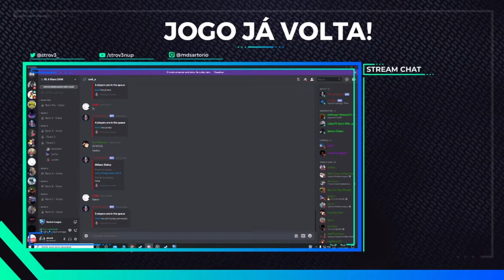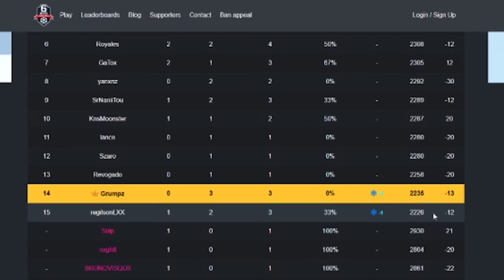6 MANS - REGISSPD e o DRAMA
💜Lives da r0x1nha: /strov3
🐦Tw1tter: @notstrov3
📹Videos curtos: @strov3
📷GramGram: @sartoriost3